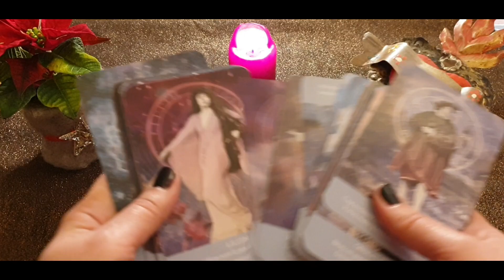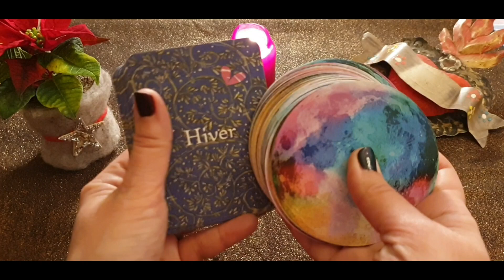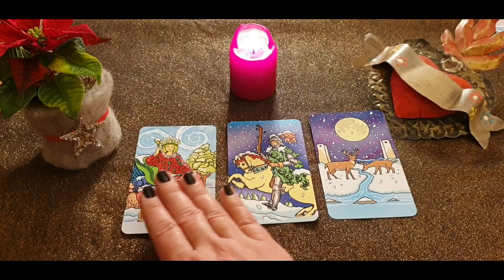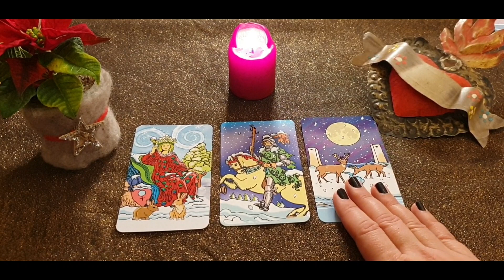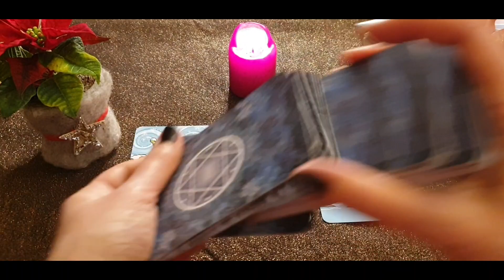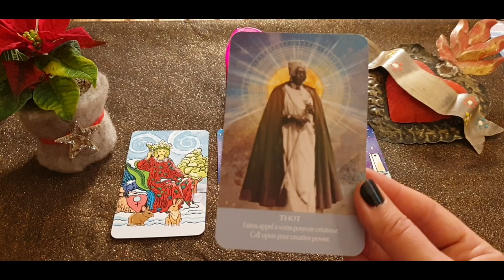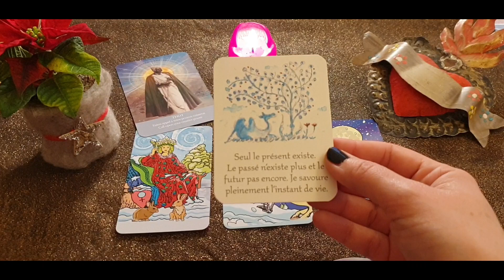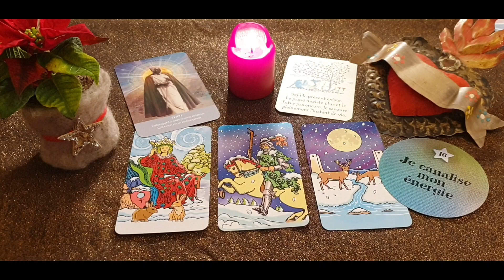❄🎄😇Tirage du 23 décembre 2020: AUX PORTES DE NOËL 😇🎄 ❄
➡️ The Singular Magick est épuisé - Livraison printemps 2021
➡️ Les Paroles Arc-en-Ciel en précommande le 14 décembre à 18h:
Edition Limitée à 50 exemplaires
Livraison printemps 2021

Voici votre tirage pour ce jour.
Joyeux Yule!
Je vous souhaite une belle journée.
Nat